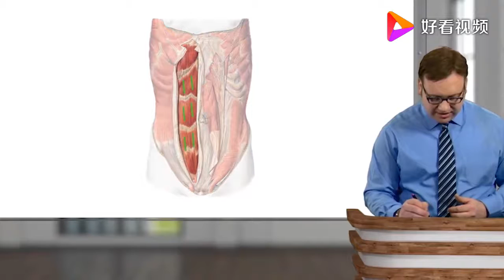男子能有多少块腹肌，其实跟基因有关？这个说法你认可吗？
男子能有多少块腹肌，其实跟基因有关？这个说法你认可吗？,本视频由科技道道客提供,156次播放,好看视频是由百度团队打造的集内涵和颜值于一身的专业短视频聚合平台